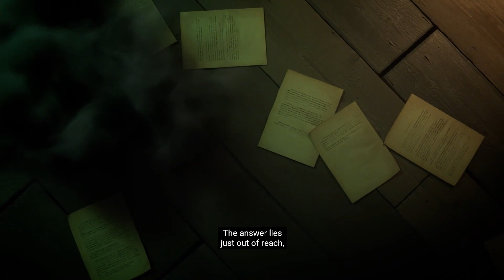Chaotic Games With ALAN WAKE! Noob To PRO! | Dead By Daylight!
In today's Dead By Daylight video we play Adam Wake! A super cool survivor!

0:00 Intro
0:08 Game 1 (Poor Saml)
8:53 Story Time (Such a cool story)
13:05 Perk set and my thoughts (Really Cool)
15:05 Game 2!!! (Weird Game)